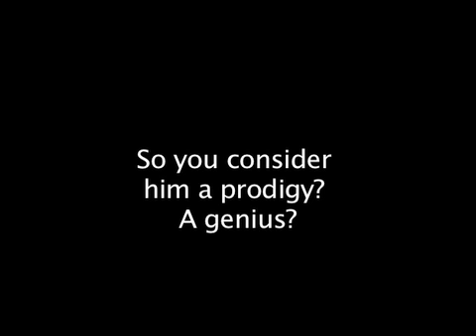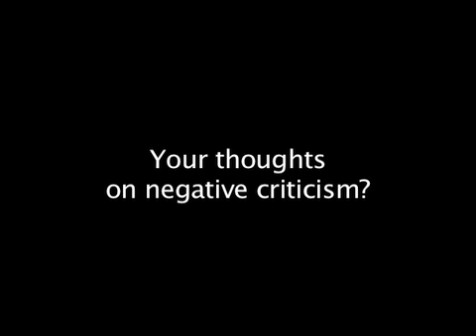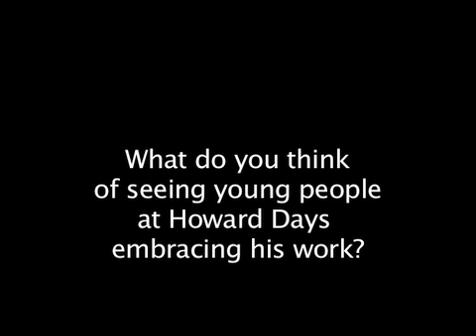Larry D. Thomas on REH part 2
Larry D. Thomas, Poet Laureate of Texas, was guest of honor at Howard Days in 2009. He sat down with me and chatted a bit about his introduction the world of Howard's poetry. This is part 2.